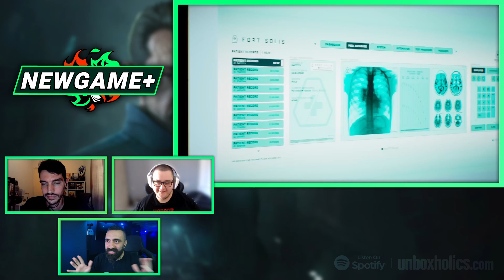Ο θρίαμβος του BALDUR'S GATE 3🔥 και τα Atlas Fallen, Fort Solis, Oxenfree 2, Viewfinder κ.α.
Νέο New Game Plus! Παίξαμε και μιλάμε για τα Baldur's Gate 3, Atlas Fallen, Fort Solis, Oxenfree 2: Lost Signals, Viewfinder, Pikmin 4!

Timestamps
Baldur's Gate 3 - 1:31
Atlas Fallen - 20:27
Pikmin 4 - 28:30
Oxenfree 2: Lost Signals - 38:05
Viewfinder - 47:12
Fort Solis - 52:44